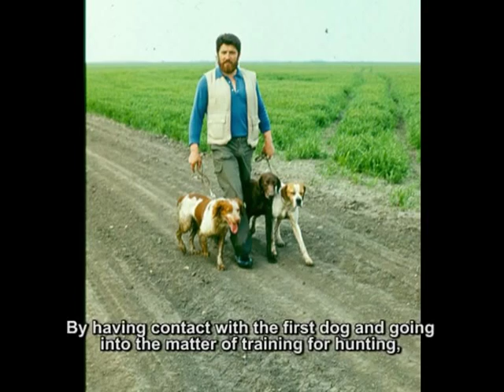Interview with Ilija Latinović - a dog breeder of COP (Center for dog training Kikinda), Serbia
Topic: Starting an initiative for training guide dogs for the blind and the people with disabilities